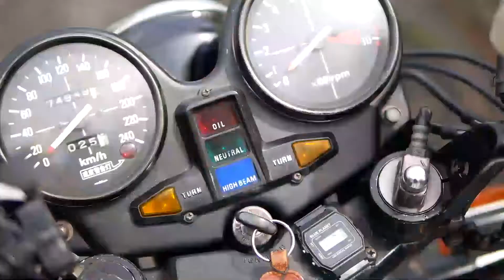ハマってしまったレンズ沼【ちゃれさんの雑談トーク＃35】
巣ごもり期間中に、行動が出来るようになったら？と
撮影のこと考えてたら・・・ついつい、買ってしまってたレンズたち（笑）
そんなカメラのレンズのトークです。